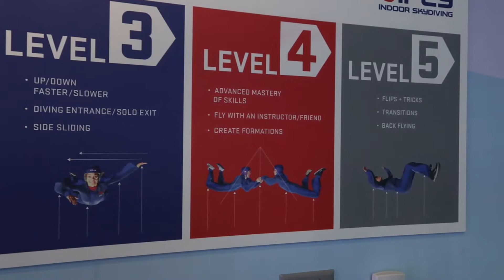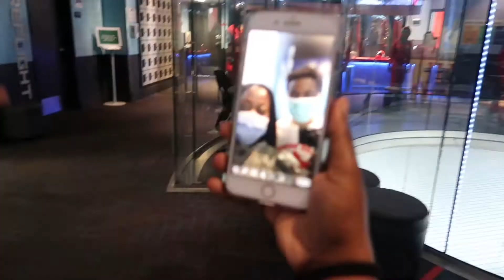WE WENT TO iFLY!!!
Intro: Out The Window - Famous Dex